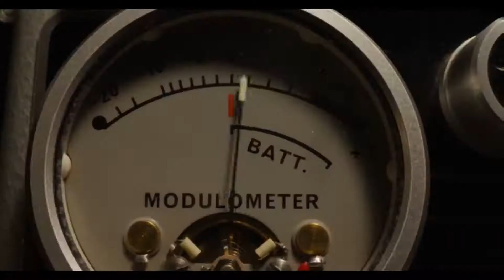X - A Marca da Morte | Trailer Dublado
🔔 Ative as notificações para não perder vídeos novos!.
📝História: O filme conta a história de um grupo de jovens cineastas se propôs a fazer um filme adulto na zona rural do Texas, mas quando seus solitários e idosos anfitriões os pegam em flagrante, o elenco se vê lutando por suas vidas.
🗓️Estreia:  28 de Julho de 2022